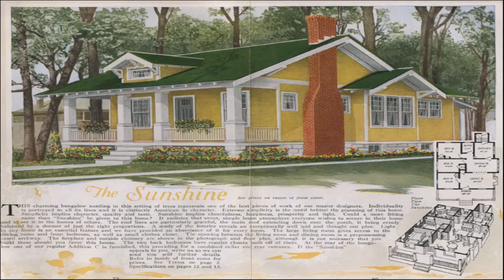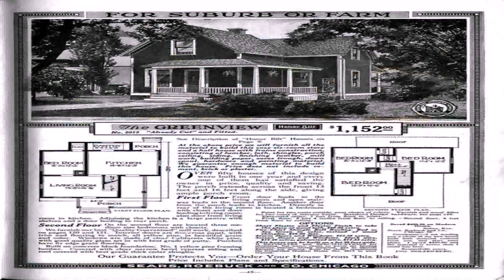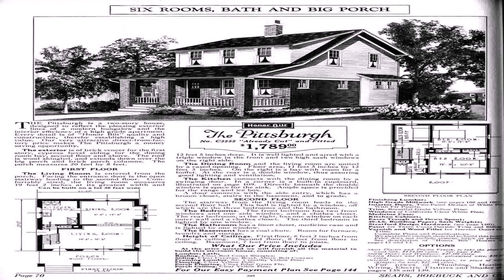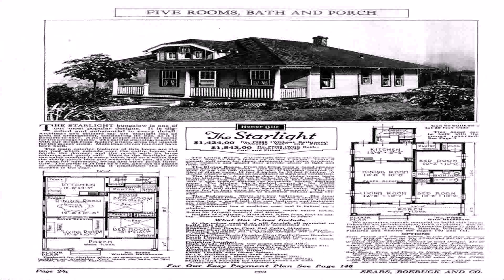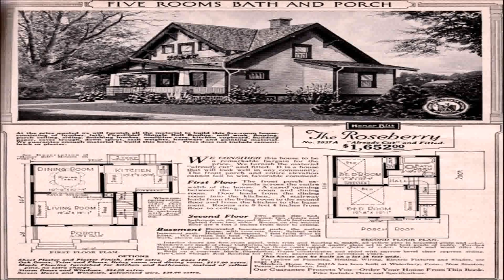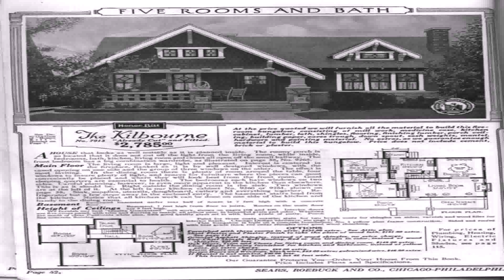1920 Craftsman Style House Plans (see description) (see description)